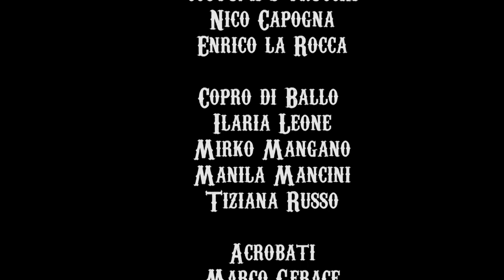SOGNAMI TROVAMI AMAMI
Artists, fictional characters, performances and fire games, all together and always on stage, between choral choreographies and living paintings.

Two narrative blocks will lead the public into enchanted worlds, making them dive into a fairy tale in which the vast choice of artists present will interact with the crowd, creating performances with a high visual impact. We will see Represented, Love, Friendship and the importance of the other, the key pivot of this direction. Finding ourselves among our fellow men, love will reign out of chaos.

Info e booking
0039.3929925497